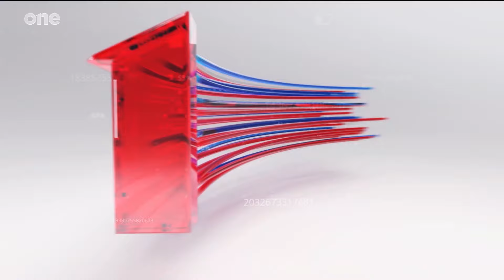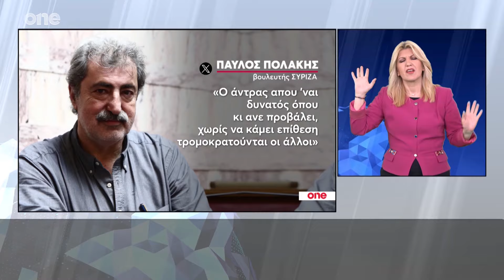Δελτίο στην Νοηματική 02/03/2024 | One Channel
Κάθε Σαββατοκύριακο στις 18:45, οι ειδήσεις στην ελληνική νοηματική γλώσσα